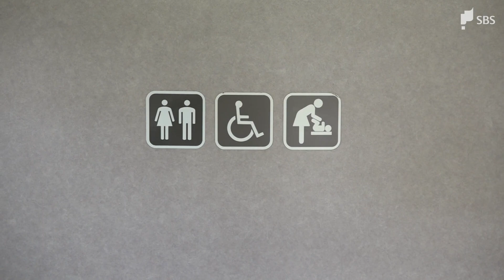JR東海の旧セントラルライナー車両 313系8000番台 静岡で活躍を始めた本当の理由(静岡県）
JR東海が3月12日に行ったダイヤ改正に合わせて東海道線の静岡県内区間にちょっと豪華な車両が引っ越ししてきた。313系8000番台。かつて中央線の名古屋～中津川間を走った「セントラルライナー」で使われた車両だ。JRの発足当初から30年以上使われてきた古い車両211系と入れ替わり、今後、静岡地区の第一線で活躍する。

　ダイヤ改正から間もない平日朝9時の静岡駅。通勤・通学ラッシュが終わり、少し落ち着いてきた時間帯だ。在来線の下りホームに入ってきたのは、オレンジ色の塗分けが少し違う静岡駅では見慣れない車両だった。普通列車として浜松駅を目指す。

　車体にはクハ312-8005と書かれていた。313系8000番台と呼ばれる車両で、JR東海・静岡広報室の担当者によると6編成（1編成3両）で合わせて18両を今後、静岡地区で運用するという。今回、静岡放送は、静岡県内のマスコミとして初めて、この列車の車内での取材を許可された。

　早速、車内に入ってみる。椅子は進行方向に向けることが可能な「クロスシート」が並んでいる。この車両は、もともと名古屋地区の中央線で乗車券とは別料金が必要な「セントラルライナー」で使われていた。このため通常よりグレードの高いシートが採用されている。車両の連結部分には、テーブル付きのボックスシートもある。

　静岡県内の東海道線普通列車は、これまで横に長い椅子で窓を背にして座る「ロングシート」がほとんどだった。沿線には人口10万人前後の都市が連なり乗り降りが頻繁なため、通路が広いロングシート車両は利用者から一定の評価を得ている。それにも関らず今回、JR東海が「クロスシート」の車両を配置換えし、静岡県内で走らせることにしたのには理由がある。それは、313系にはバリアフリーの大きなトイレが付いているからだ。

　JR東海の発足当初から東海道線の主力として活躍してきたロングシートの車両は211系。車齢は30年を超え、トイレの設備はもともと付いていない。ロングシートタイプでトイレが付いた313系の一般形車両もあるが、どちらが来るかは運次第だ。東西に長い静岡県。長距離を移動する人もいて、利用者からは「トイレ付きの車両を増やしてほしい」という声があったという。

　JR東海によると、トイレ付きの車両は今後も増え、2025年度にかけてロングシートの新形式通勤型電車315系の投入が予定されている。315系の投入が完了するとJR東海の全列車がトイレ付きになるという。

　ちょっと豪華なシートを備えた旧セントラルライナー車両。静岡駅では異彩を放ち、ロングシートに慣れた静岡県民には当初、戸惑いもあったようだ。それでも6編成あることから乗るチャンスは多く、導入から数日がたち、手慣れた様子でシートの向きを変える利用者の姿が見られた。

　在来線のサービス改善を進めるJR東海。静岡県民の心をつかみつつある。

3月20日放送

※最初の映像の日付は3月16日となっていましたが、正しくは3月17日でした